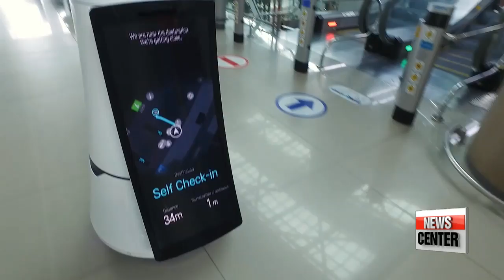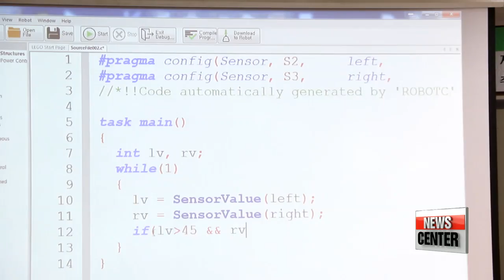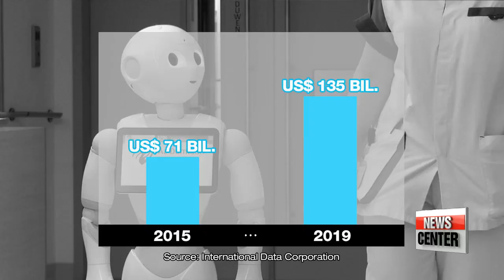Expanding usage of robotics in Korea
확장하는 한국의 로봇산업

  Advancements related to the 4th industrial revolution is taking place all the time, even as we speak.
From manufacturing to education... robot usage is becoming incresingly prevalent.
For our news features tonight, Lee Unshin highlight how the smart technology is seeping into various sectors.

 Some 60 million passengers pass through Incheon international airport every year. With that number set to rise, and high global standards to maintain, South Korea's main gateway is expanding its staff...and their newest employees are quite the attention grabbers."

Roaming around the airport is "Air star",
a self driving robot that answers questions and provides information to passengers...by means of a touch-screen monitor, and a voice recognition technology.

"Where can I charge my phone?"

 Whether you need to charge your phone before boarding, or look for a ticketing place, Airstar can locate, and take you to the destination...carefully navigating through the crowds using a movement sensor.
  Developed by Korea's LG Electronics, Airstar is joined by another innovative robot.